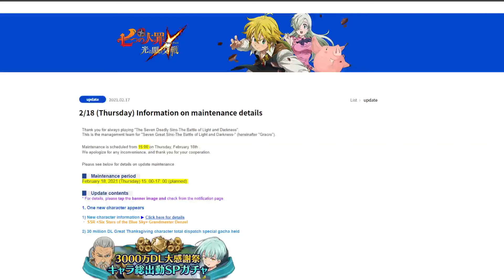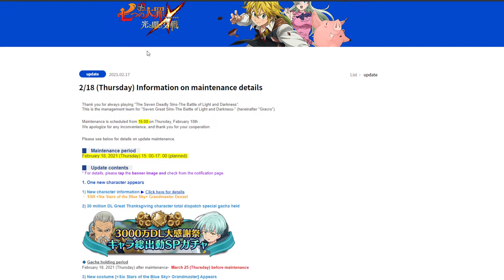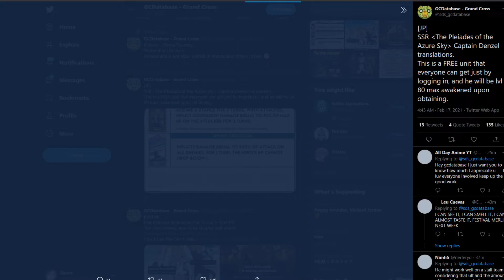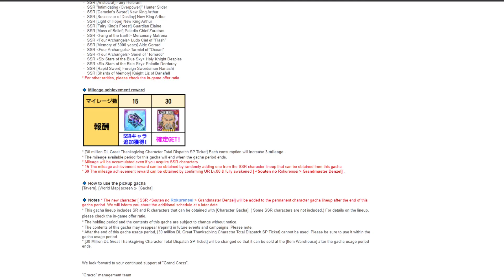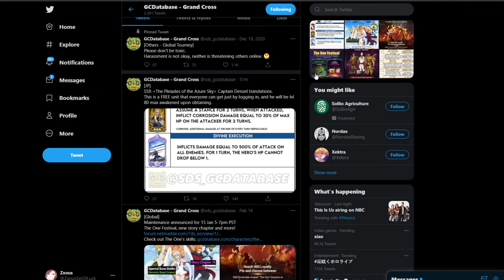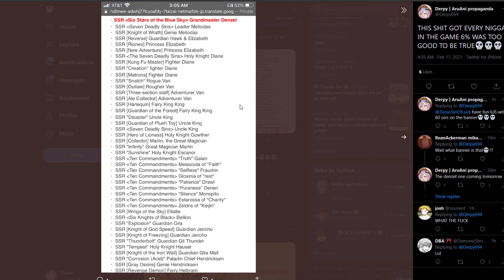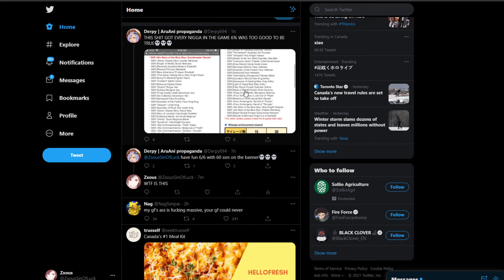DENZEL COULD POSSIBLE BE ONE OF THE MOST DANGEROUS UNITS IN THE GAME! Seven Deadly Sins: Grand Cross